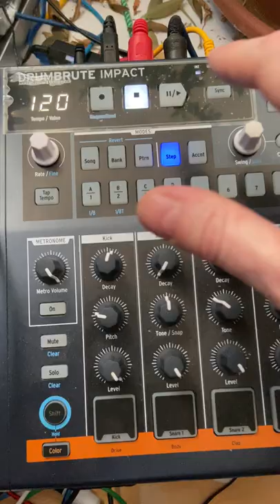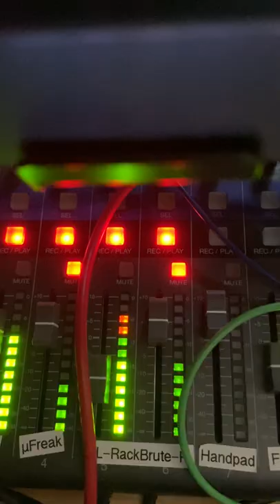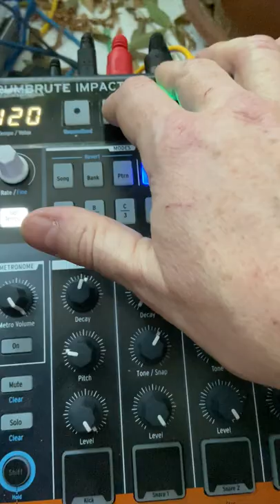Truck Fudoo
Lots of love for the truckers demanding the hiding Troodoo to leave them in peace instead of actively dividing them.